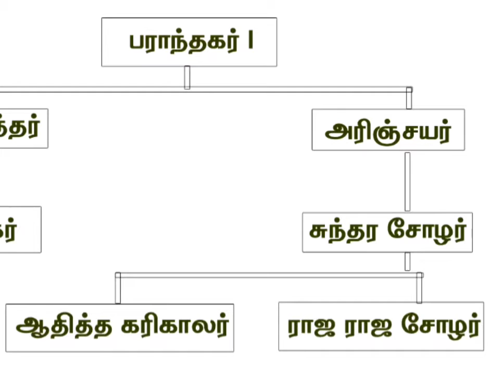September 14, 2021#ponniyinSelvan - 6 , பொன்னியின் செல்வன் - 6